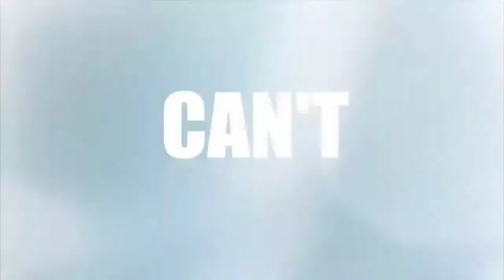Battle Ropes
MQM model Laeann Amos-Reed @LaeannAmosReed

Hair: @GymniBeauty
Clothes: @GymniAthletics
BTS @CharlesReed
Lead Photogtapher @MQMstudios
Video by: @MQMLife
Brand: @MQMLifestyle @GymniAthletics